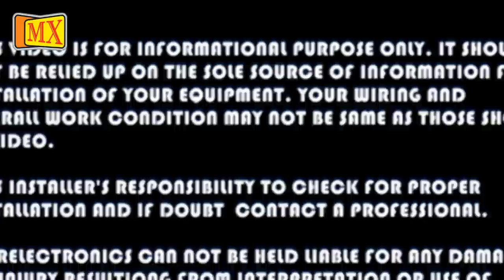How to use easy Cable tie for organising and managing Cables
MX Cable Organizer - Easy Cable Tie (MX-2695) with Velcro are used to tie the items that you want to bind together. It is a multipurpose magic tie especially for binding several electronic cables or wires together, and to organize cables and wires.

Step to install:-

1. First make sure that the smooth surface is on outside.

2. Then slide the tip of the strap through the slit and tie firmly.

3. Now press the gripping surface down onto the smooth surface.

MX Cable Organizer - Easy Cable Tie (MX-3093) is a Velcro tie used to tie the cables. MX twist ties are in various colors & sizes. These ties are used to tie together cables, ploy food bags, plants etc. the different colors for ties used for dating & coding a product or an item. All the products passed ROHS & SGS; uses the environmental raw material to dye; conform to European environmental protection standard.

MX Unique Cable Organizer and Cable Management which helps to organize your mesh of wire systematically in one single cover. It is Easy to put and Remove. MX Cable Organizer is the easiest, most efficient way to reduce messy, cluttered wiring configurations.

Qualities:
Unbreakable, Steady flexible and Shock proof.

USES:
Electrical Wiring, Industrial Wiring, Home & Office Computers, Networking, Home Theater Systems and Innumerable Other Uses.